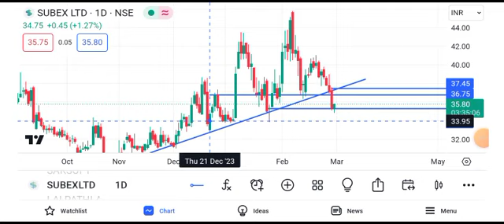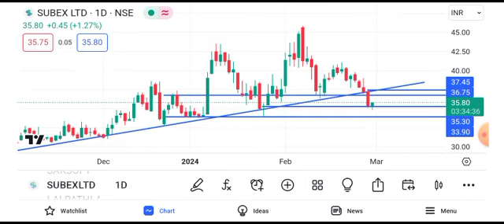subex share latest news || subex share latest news today